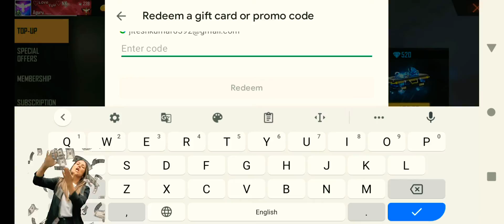BOOYAH DAY TOP UP EVENT ll How to clam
😏 BOOYAH DAY TOP UP EVENT ll 😏